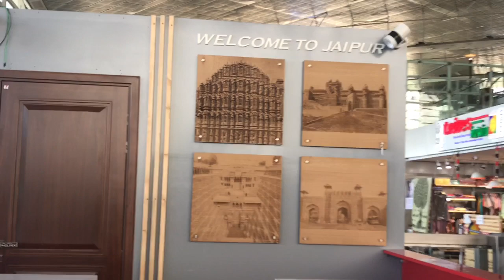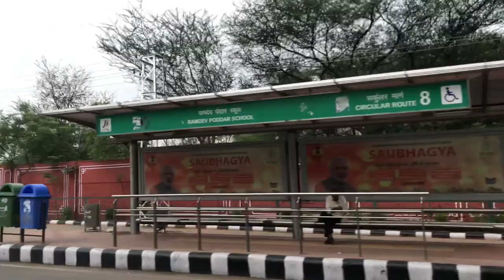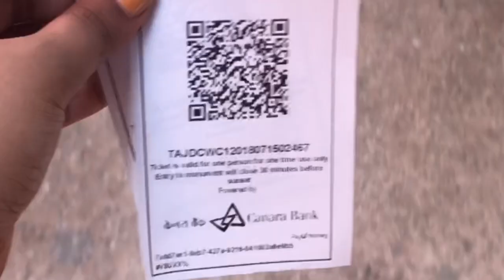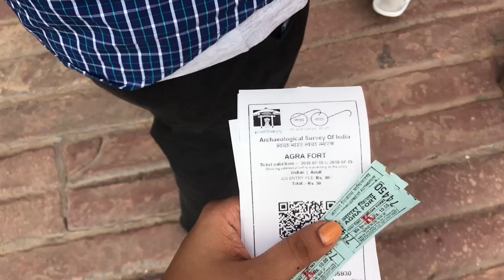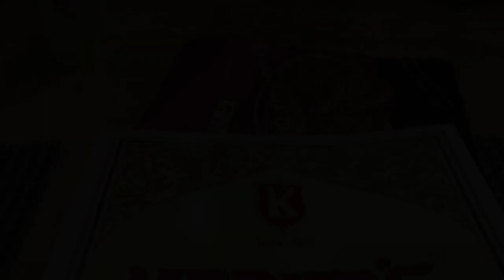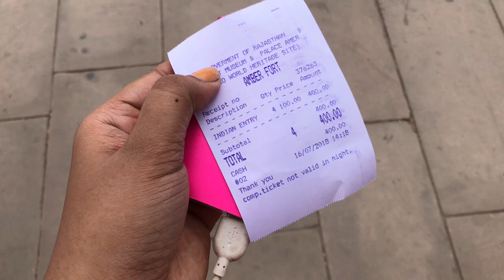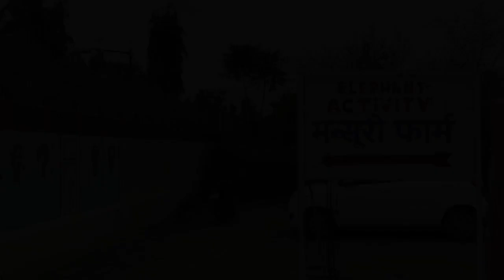Jaipur, Agra, Fatehpur Sikhri, Ajmer, Taj Mahal, Amer Fort, Agra Fort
Enjoy my Jaipur, Agra, Fatehpur Sikhri, Ajmer, Taj Mahal, Amer Fort, Agra Fort Vlog.

It would mean a lot to me to see your support. It will also motivate me to keep making videos for you guys. ❤

HOW TO - LIP POUT - 2 products Pouted Lips (lip liner + gloss)

L E T S  B E  F R I E N D S - Ping me on any social media. I am 'Jabeen Sarang' everywhere.

J A B E E N  S A R A N G